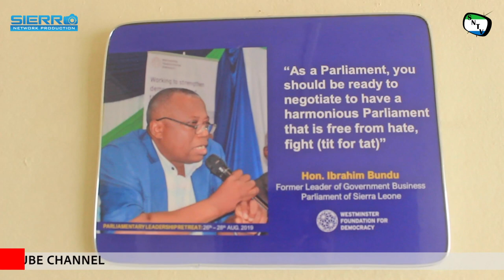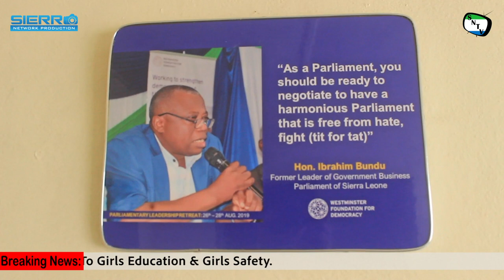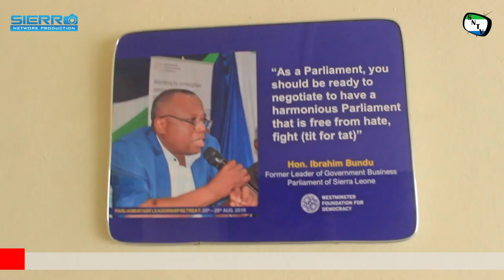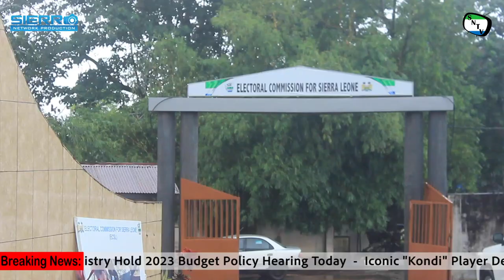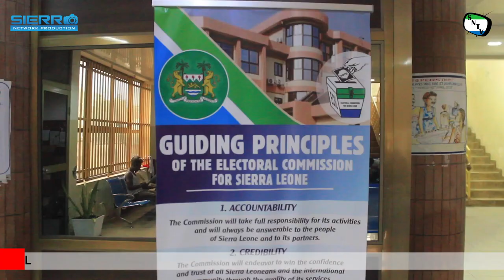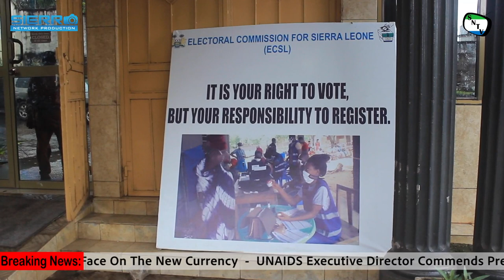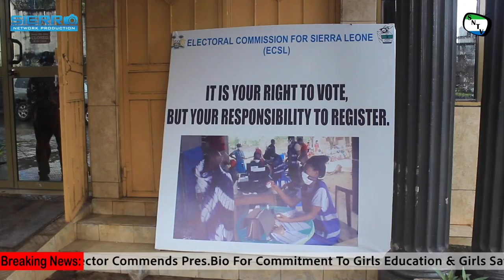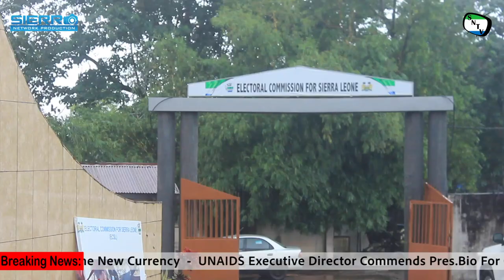Talk To The Camera - First Phase Of Voters Registration Ends - Sierra Leone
Sierra Network Talk To The Camera is a brand new TV Series where the team will give people a chance to give their views on things that are affecting them and their communities. In this Episode, Sierra Network host Isatu Smile Sesay talk to opposition leaders and the director of media at ECSL about the first phase of the voters registration.